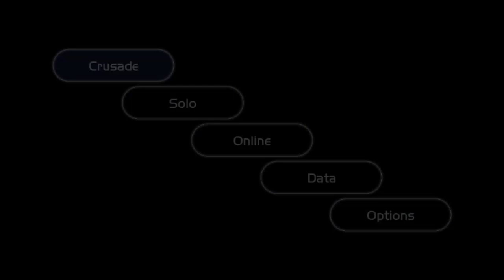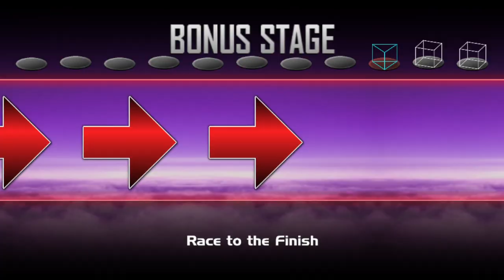Let's play Super Smash Bros. Crusade - Playthrough - Part 84 Ristar is surprisingly good! Kind of...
He might not have the knockback but, the power makes up for it.
Let's see how it fairs with 1-v-1s and Classic mode.
Your feedback is essential to make my videos a bit better and hopefully, it is within the limits of my recording and editing programs.